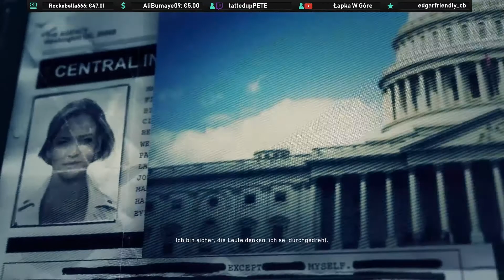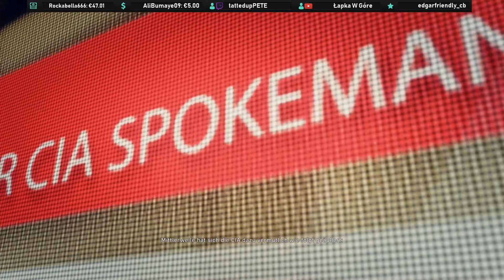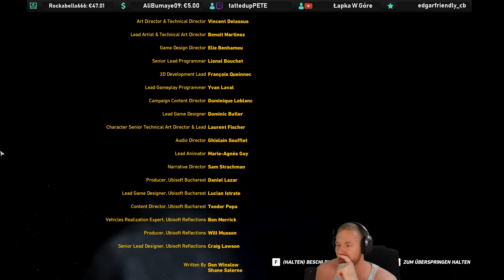Hier kam vieles unerwartet ✪ TC:GR WILDLANDS #64